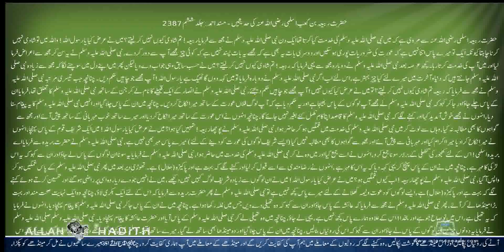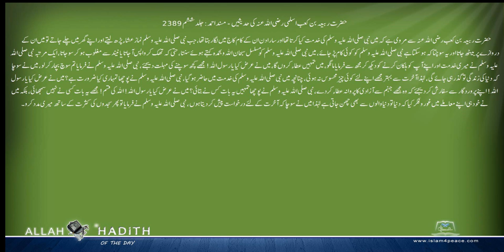حضرت ربیعہ بن کعب اسلمی رضی اللہ عنہ کی حدیثیں Musnad Ahmed Urdu مسند احمد اردو